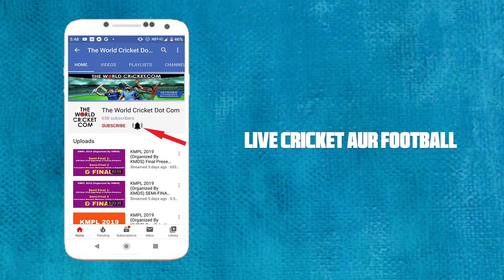Saroj Paramanik hitting 6 Sixes in an Over at Paddapukur 2021 | Saroj Pramanik Batting